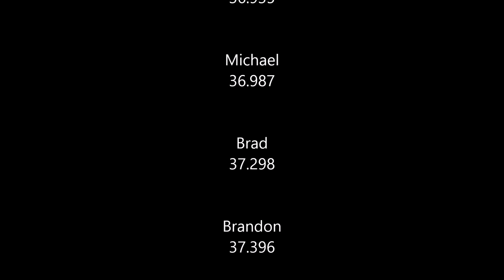MCS January meet of 2016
My car club's first meet of the year! Music City Scions.